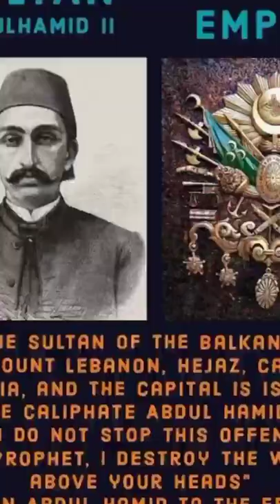History of Sultan Abdul Hamid II In Urdu | Ottoman Empire | Islamic Short Video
Sultan Abdul Hamid:
Abdul Hamid II:
Abdul Hamid II or Abdülhamid II was the Sultan of the Ottoman Empire from 31 August 1876 to 27 April 1909, and the last sultan to exert effective control over the fracturing state. The time period which he reigned in the Ottoman Empire is known as the Hamidian Era.

Shorts
Short video
Yt shorts
Youtube shorts
Sultan hamid
Sultan abdul hamid
Abdul hamid
History of sultan Abdul Hamid
Who was Sultan Abdul Hamid?
Sultan Abdul Hamid kon tha?
Biography of sultan abdul hamid II
Ottoman Empire

video created by @Allah_Azzawajal